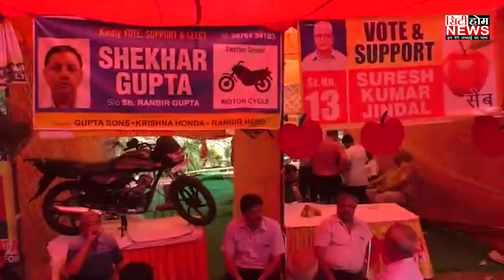अग्रवाल कोऑपरेटिव हाउस बिल्डिंग सोसाइटी लिमिटेड, अग्र नगर के चुनाव संपन्न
ANCHOR - AMAN

EDIT BY - MANOJ PAL

REPORTER - ABHISHEK BEHAL

CAMERAMAN - AMANDEEP

SOCIAL MEDIA UPDATER - PARAMJIT SINGH RANWAN